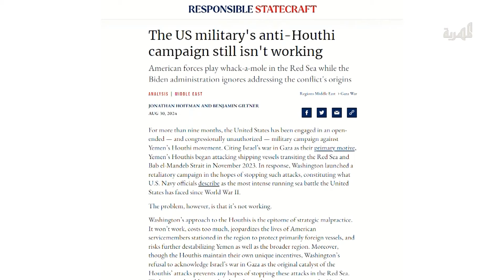موقع أميركي: نهج واشنطن تجاه اليمن تجسيد للإهمال الإستراتيجي ولن ينجح